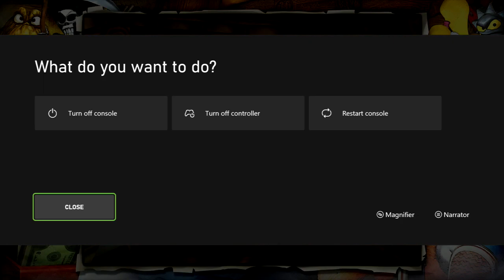Conker's Bad Fur Day [Blind] | FINALE - King Conker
In this episode of Conker's Bad Fur Day [Blind], Conker finally faces his greatest foes, and everyone lives... happily ever after?